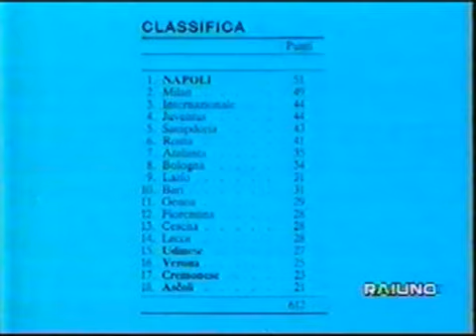Serie A 89 90 corsa allo scudetto parte 3